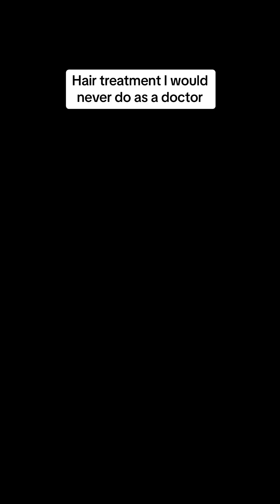One hair treatment I would never get as a dermatologist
Formaldehyde is a known human carcinogen and the food and drug administration in the US is proposing a ban on hair straightening and keratin treatments that release formaldehyde after studies show correlation with uterine and breast cancer.
Formaldehyde releasing preservatives are commonly included in skin and hair care and are a common cause of rash and allergy.